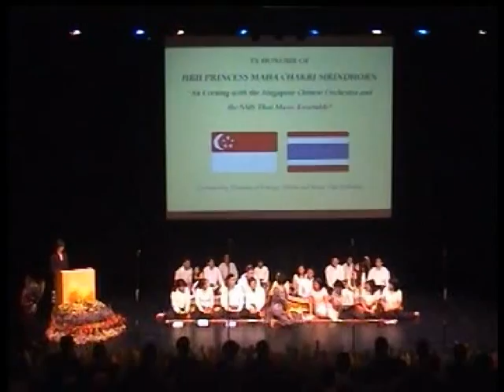Her Royal Highness Princess Maha Chakri Sirindhorn of Thailand and NUS Thai Music Ensemble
Her Royal Highness Princess Maha Chakri Sirindhorn of Thailand performed her composition - CHUEN CHUMNUM KLUM DONTRI together with NUS Thai Music Ensemble. Members are lecturers and students from National University of Singapore. The ensemble was instructed by Ms Koong Paphutsorn Wongratanapitak, a Thai music lecturer.

The event was held on 23rd April 2007 at the National University of Singapore Cultural Centre.

Thank you very much to the Royal Thai Embassy in Singapore, Singapore Ministry of Foreign Affairs and National University of Singapore for hosting this honourable event.